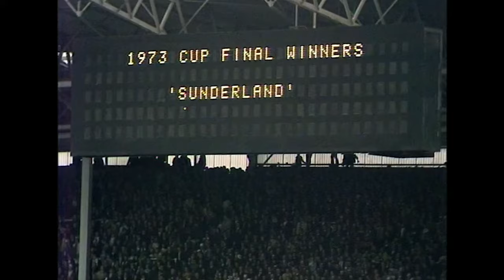Sunderland AFC 1-0 Leeds United | 1973 FA Cup final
Re-watch Sunderland AFC's 1973 FA Cup win, as Bob Stokoe's side pulled off one of the greatest upsets in the competition's history.